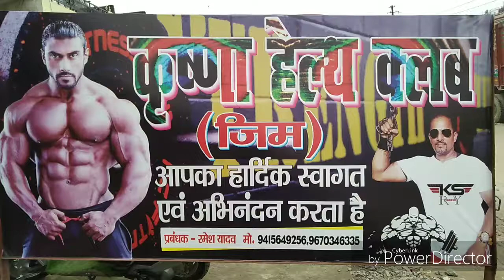कृष्णा हेल्थ क्लब जिम आपका हार्दिक स्वागत एवं अभिनंदन करता है